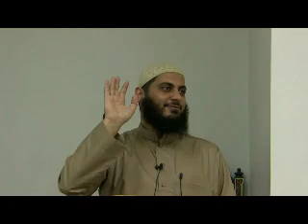The Hereafter-The Fair Questioning and Punishment Lecture 2 Part 3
A lecture in a series given by Abu Ubeidah almaqdisi fadi kablawi in miami florida talking about the Day of Judgment and everything that comes along.